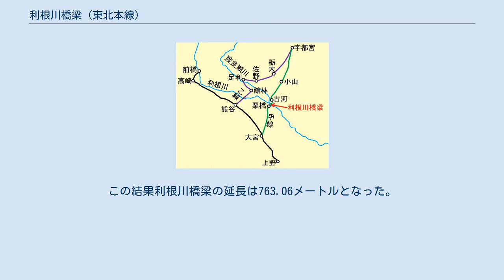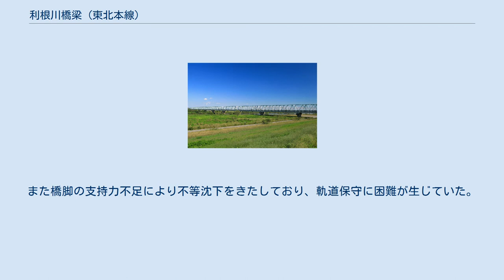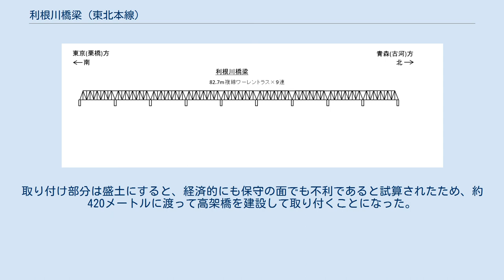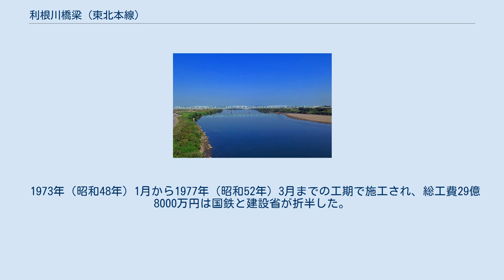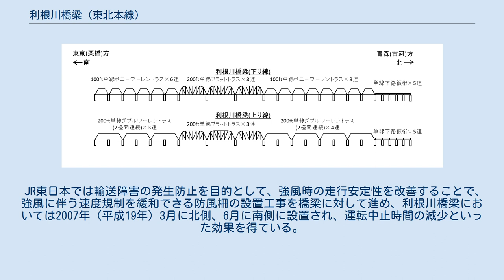利根川橋梁 (東北本線)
利根川橋梁（とねがわきょうりょう）は、埼玉県加須市旗井と茨城県古河市中田の間で利根川に架かり、東日本旅客鉄道（JR東日本）東北本線（宇都宮線）栗橋駅 - 古河駅間に位置する全長753メートルの複線鉄道橋である。
利根川初の橋梁である。
 日本鉄道第二区線の甲線案と乙線案 日本で最初の私鉄として創業した日本鉄道は、東京と京都を結ぶ中山道幹線の一部や、東北地方を縦貫する幹線鉄道（のちの東北本線）を計画して発足したものであった。
その第一区線として、上野駅からのちに高崎線となる路線の建設がすすめられ、1884年（明治17年）8月20日に前橋駅までの区間が全通した。
 こうして日本鉄道第一区線上野 - 前橋間が営業を開始すると、続いて第一区線の途中から分岐して宇都宮を経て白河へ至ると定められていた第二区線をめぐる議論が始まった。
当時、館林、足利、佐野、栃木、鹿沼といった両毛機業地帯と称する地帯は織物の生産で栄えており、関連する物資も含めると年間2850万円に上る物資の搬出入が行われている地帯であった。
このためこうした機業家らからは、第一区線の熊谷駅で分岐して足利、佐野、鹿沼を経て宇都宮に至る路線を第二区線とするべきであるとの声が上がった。
当時、浦和駅で分岐して幸手・古河を経由する案も有力候補とされていたが、これらの途中経由都市の市場規模が両毛機業地帯に劣る、というところが大きな論拠とされた。
 これを受けて鉄道局長の井上勝は実地比較調査を試みた。
大宮駅を設置して分岐し、栗橋、小山を経由して宇都宮へ至る甲線と、熊谷で分岐して館林、足利、佐野、栃木を経て宇都宮へ至る乙線を比較した。
これによると、甲線は利根川に大きな架橋が必要であるものの利根川の舟運で資材を運搬できて建設が迅速であるとされ、一方乙線は多数の架橋が必要であるため建設に時間がかかるとされた。
甲線は建設延長77.2キロメートルで建設費1,695,534円、乙線は建設延長69.2キロメートルで建設費2,120,758円と見積もられ、そのほか開業後の営業費でも甲線が有利であるとされた。
さらに、第二区線は最終的に青森を目指す幹線鉄道の一部であるため、単に一地域の利害だけにとらわれるべきではないとし、甲線を採用する方針が打ち出された。
こうして、栗橋と古河の間で利根川に架橋が実施されることになった。
 大宮 - 宇都宮間の工事は利根川を境に2分して工事が実施された。
大宮から利根川までは1885年（明治18年）1月5日に、利根川から宇都宮までは同年2月2日にそれぞれ着工した。
工事は迅速で、半年ほどした7月16日に開通した。
この時点では利根川橋梁の建設工事には着手できていなかったため、大宮から来た旅客は利根川の手前の栗橋で下車し、渡し船を利用して利根川を渡って、対岸に設けられた中田仮駅から列車に再乗車して宇都宮へ向かっていた（利根川連絡船）。
 ここに架設されることになった利根川橋梁は、200フィート（約60.6メートル）錬鉄製ダブルワーレントラス桁3連、100フィート（約30.3メートル）トラス桁9連からなり、全長461.5メートルで当時の日本でもっとも長い鉄道橋となった。
トラス桁の設計はお雇い外国人チャールズ・ポーナルが担当した。
中山道幹線において、従来の2倍を超える径間を持つ200フィートトラス桁を揖斐川・長良川・木曽川に架設する計画となってポーナルが設計することになったもので、桁の全長は208フィート10インチ（約63.7メートル）、主構間隔は16フィート2インチ（約4.9メートル）、重量は約200トンで、ポニーワーレン桁であった。
この設計図面がイギリス在住の顧問技師トーマス・シャービントンの審査を受けて手直しの上で、イギリスのパテント・シャフト・アンド・アクスルトゥリーが桁を製作した。
1886年（明治19年）1月に到着した最初の桁は、揖斐川橋梁に架設される予定であったが、利根川橋梁の工事を優先することになって利根川に送られ、日本で最初の200フィートトラス桁として架設されることになった。
 この橋梁は、連絡船により暫定連絡が開始された4か月後の1885年（明治18年）11月に着工された。
建設を任されたのは、荒川橋梁などに引き続いて小川勝五郎であった。
小川勝五郎は、鳶職人の親方をしていた人物で、多くの人夫たちからも兄として慕われて...